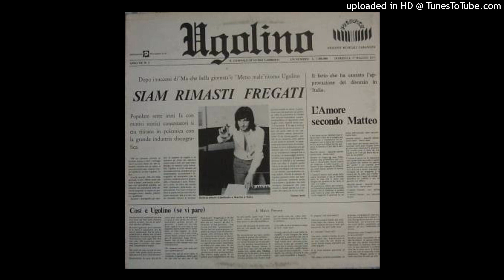Ugolino - Il Popolino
Dall'album  "Siam Rimasti Fregati"   del   1977